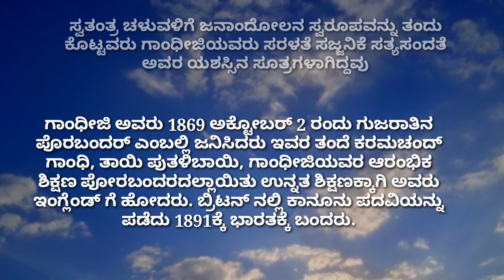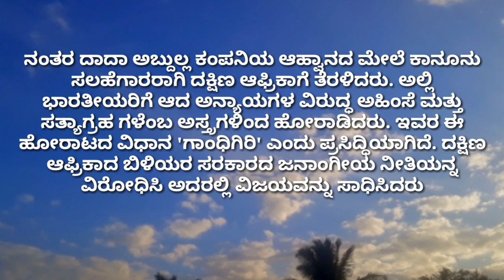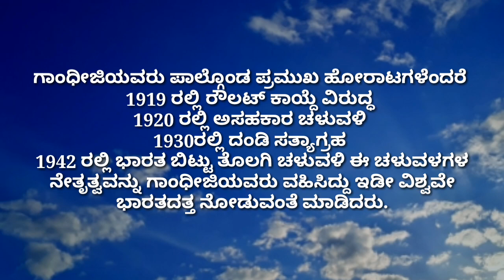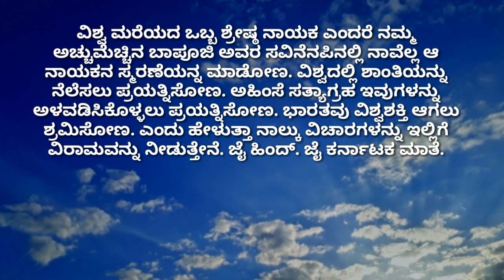gandhijayanti speech,in kannada,gandhijayanti bhashana,/ಗಾಂಧಿ ಜಯಂತಿ ಭಾಷಣ ಮತ್ತು ಪ್ರಬಂದ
gandhijayanti speech,Kannada,gandhijayanti bhashana/ಗಂಧಿ ಜಯಂತಿ ಭಾಷಣ, ಮತ್ತು ಪ್ರಬಂಧ,2022